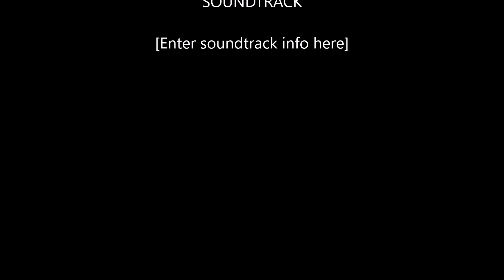Essex Wing band at ATC Sunday, St Clements Danes, 2020